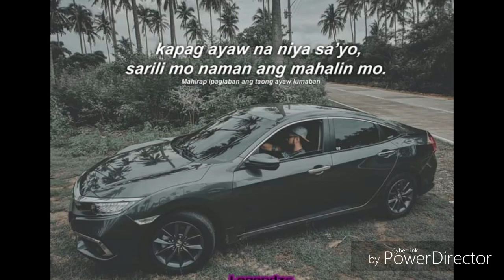HUGOT NI LUSERMATT